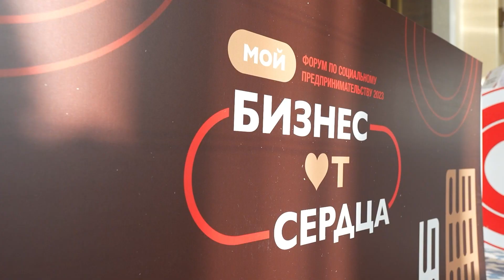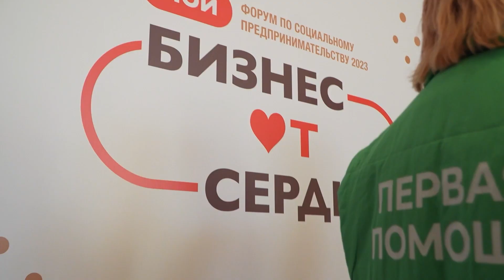Второй Дальневосточный форум по социальному предпринимательству "Бизнес от сердца"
Второй Дальневосточный форум по социальному предпринимательству "Мой бизнес от сердца" (12+) состоялся во Владивостоке 1 декабря 2023 года. Площадка форума предназначена для общения социальных предпринимателей в формате нетворкинга, плюс к этому предусмотрены дополнительные лекции и мастер-классы от ведущих экспертов в области социального предпринимательства. Нами ставится цель воодушевить предпринимателей на то, чтобы заниматься "бизнесом от сердца", задать им качественную мотивацию для работы в этом направлении, вовлечь в социальное предпринимательство как можно больше новых инициативных людей. В форуме приняло участие 500 человек, часть из которых — физические лица представители некоммерческих организаций, которые в рамках форума, возможно, поймут, что готовы начать вести коммерческую деятельность "со смыслом", — рассказала Юлия Ермакова, директор Центра инноваций социальной сферы (ЦИСС), структуры центра "Мой бизнес" Приморского края.